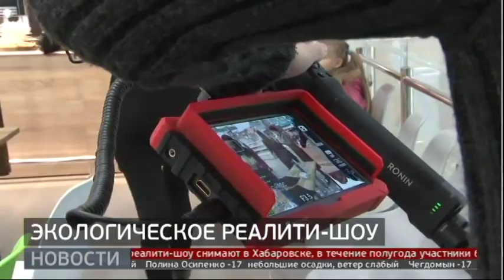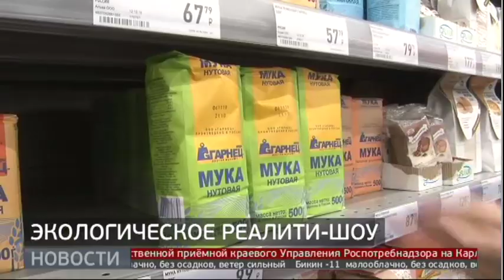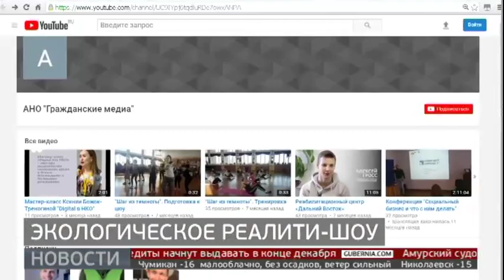Экологическое реалити-шоу. Новости. 18/12/2019. GuberniaTV